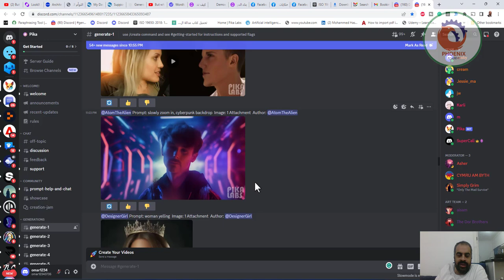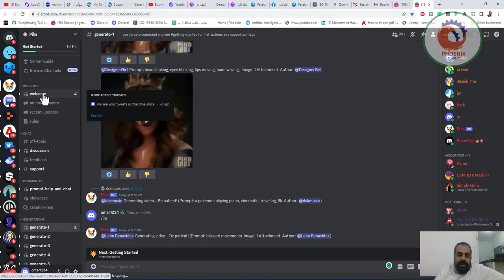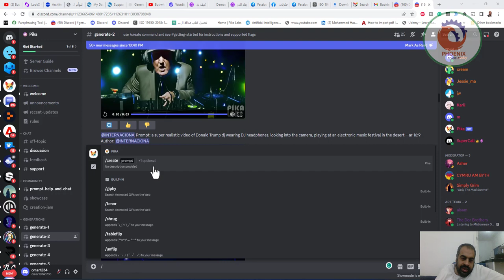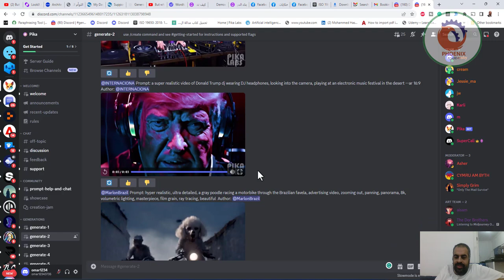pika art تحويل الكتابة الى فيديو بالذكاء الاصطناعي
نشرك للمقطع هو اكبر دعم ممكن تقدمه لي ...

❤️ روابط التواصل
✅ انستجرام